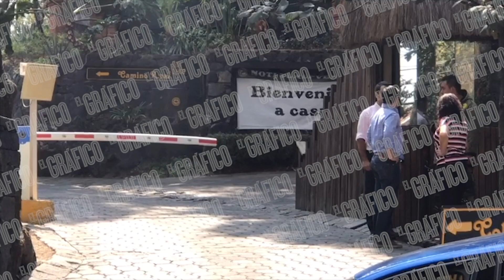El fraccionamiento de Tlalpan en donde se escondía “El Tortas”, líder de la Fuerza Anti-Unión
El Tortas, líder de la Fuerza Anti-Unión se escondía en el fraccionamiento Tlalpuente ubicado en la alcaldía de Tlalpan de la Ciudad de México.

Sergio, señalado como responsable de las ejecuciones ocurridas en la Plaza Garibaldi, se escondía en esa colonia residencial rodeado de vigilancia.

Ahí, en las inmediaciones de la colonia María Esther Zuno de Echeverría el líder de la Anti- Unión pasaba desapercibido entre los vecinos del fraccionamiento cerrado.

En ese lugar boscoso, no hay acceso a ninguna persona que no sea habitante del lugar o porte un permiso que lo acredite como trabajador de una de las residencias.

Y ahí, no hubo vecino que la noche de ayer se percatara de que El Tortas fue detenido.